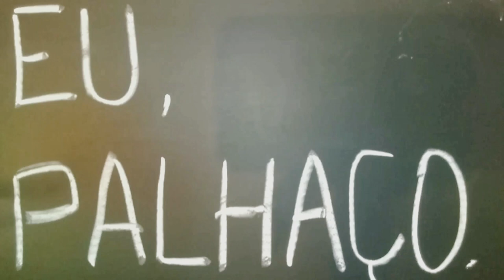Maquiagem de palhaço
Um palhaço que vira artista. Ou seria um artista que vira palhaço?

Dr. Sandoval é o artista Sandro Fontes. Conheça outros palhaços e saiba mais sobre a organização